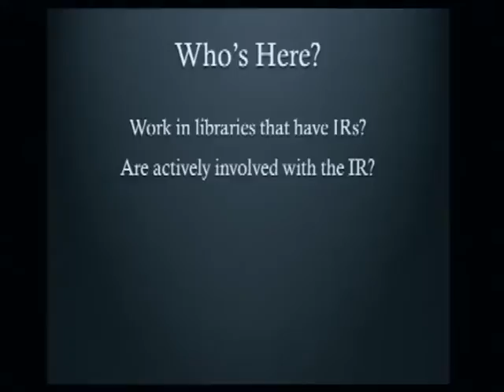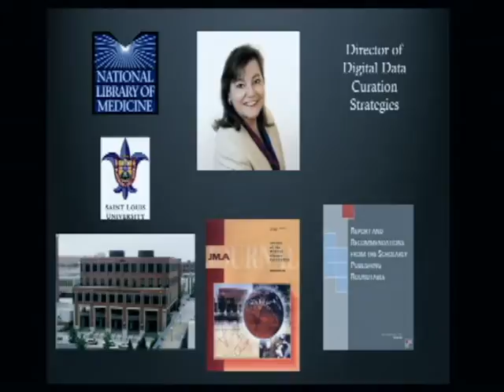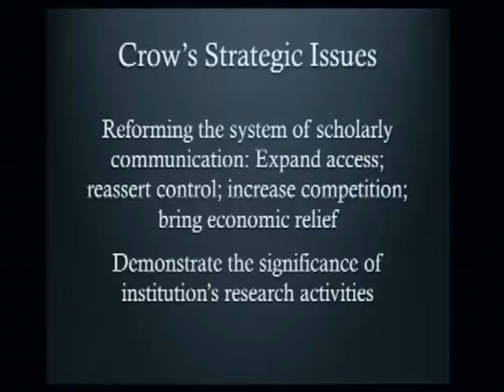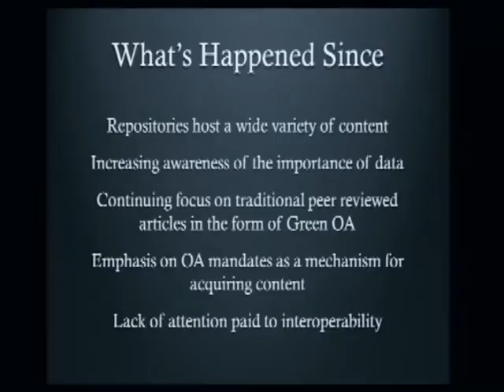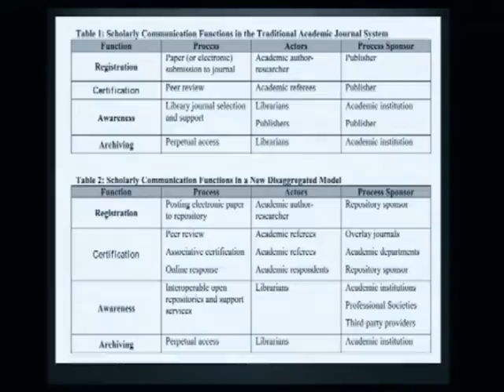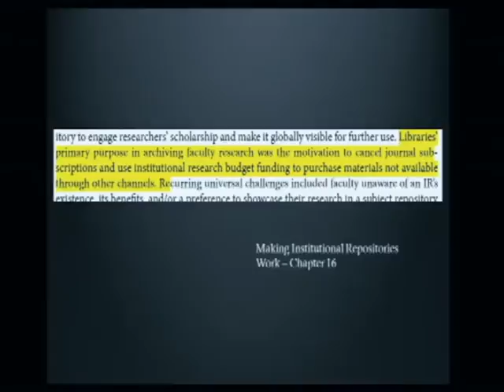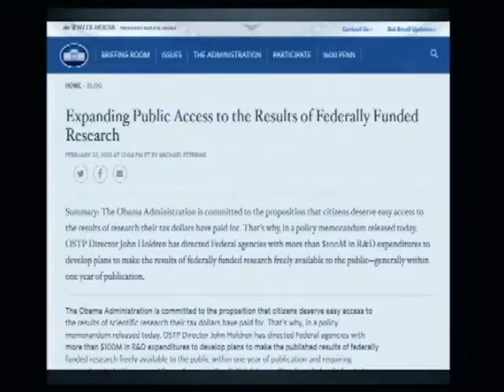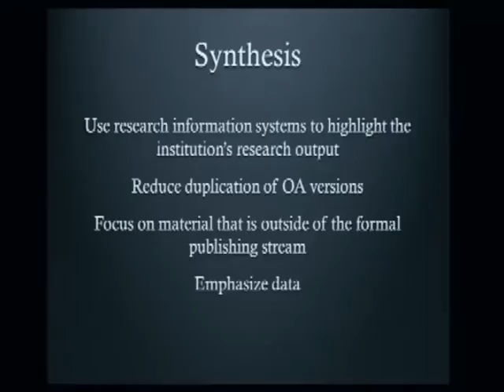T Scott Plutchak - Dialectic on the Aims of Institutional Repositories - 2016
This is the first Vision Session from the 2016 NASIG Annual Conference on Friday, June 10th.

Clifford Lynch has referred to the “unresolved” dialectic between a vision of institutional repositories as providing a framework for managing new forms of digital scholarship while nurturing innovation, and the view that repositories are primarily a mechanism to transition the traditional scholarly journal literature to open access models.  The latter view, with its focus on filling the repository with Green OA articles, has so far fallen short of achieving its stated purposes.  This is, in part, a result of Green OA’s parasitic relationship to subscription publishing, as well as the difficulty of persuading researchers that such deposits have value to them.  Repositories that have been guided by the former view appear to be more successful in recruiting content and connecting the value provided by the repository to the varied missions of the members of the community it serves.  With nearly two decades of repository implementation to guide us, can we achieve a synthesis that refocuses the energy of repository managers on a more complete vision for the value that repositories can provide?

T. Scott Plutchak is Director of Digital Data Curation Strategies at the University of Alabama at Birmingham (UAB).  In that capacity he works with units throughout the university to develop institutional policies and services for the management and curation of research data.  From 1995 to 2014 he was the Director of UAB’s Lister Hill Library of the Health Sciences.  Prior to that he was Associate Director and then Director of the Health Sciences Center Library at St. Louis University.  He received his Masters Degree in Library Science from the University of Wisconsin-Oshkosh in 1983, and was a post-graduate Library Associate at the US National Library of Medicine.  From 1999 through 2005 he was the editor of the Journal of the Medical Library Association (JMLA), and presently serves on editorial boards for Evidence Based Library and Information Practice and The BMJ.  In 2001 he received the MLA Estelle Brodman Academic Librarian of the Year award, and in 2009, the Outstanding Alumni Award from the University of Wisconsin-Fox Valley.  In May 2011 he delivered the Janet Doe Lecture at the annual meeting of the Medical Library Association, Breaking the barriers of time and space: the dawning of the great age of librarians.  He is a founding member of the Chicago Collaborative, a group dedicated to finding common ground among the librarian, publisher and editorial communities.  In 2009 he was a member of the Scholarly Publishing Roundtable, which submitted a report to the US Congress in January 2010 with recommendations on providing public access to federally funded research results.   He is a frequent speaker to publisher and library groups on topics ranging from intellectual property to scholarly communication to the future of librarianship, and leads the international librarian rock band, The Bearded Pigs.